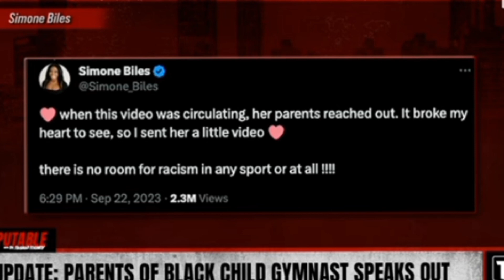"Its Like They Bl@me Her For Being Black," Parents Reaction To Simone Biles reaching out to family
UPDATE: Parents Of The Black Ireland Gymnastics Girl Speak Out + Their Reaction To Simone Biles.